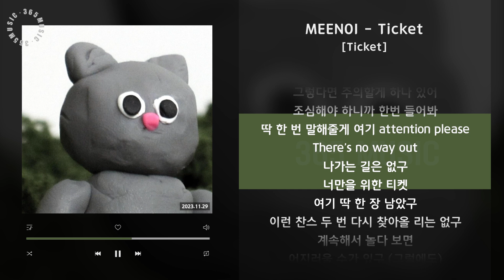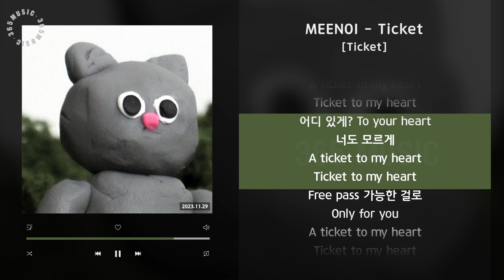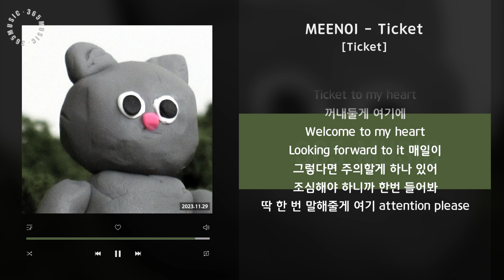1시간 / MEENOI - Ticket [Ticket] / 가사 Audio Lyrics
MEENOI - ‘Ticket’

MEENOI가 AOMG 입단 이후 두 번째 싱글 [Ticket]을 발매했다.

‘Ticket’은 놀이공원 같은 내 마음으로 들어올 수 있는 티켓을 의미하며, 딱 한 장 남은 티켓을 너에게 주겠다고 말하는 MEENOI만의 재치있는 가사가 인상적인 곡이다.

특히 중독성 있는 후렴구와 베이스 라인이 돋보이며, 이와 어우러지는 퍼포먼스가 곡의 매력을 더한다.

[CREDIT]
Lyrics by MEENOI
Composed by MEENOI, hoiwave
Arranged by hoiwave, MEENOI

Produced by hoiwave, MEENOI
Beatmaking by hoiwave
Guitar, Bass, Piano, Synthesizer, Drum by hoiwave
Chorus by MEENOI